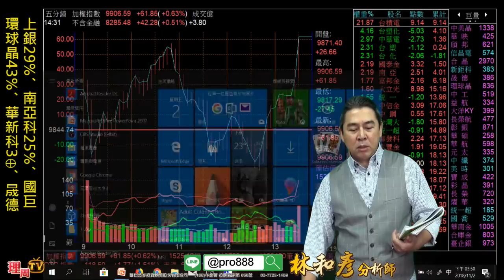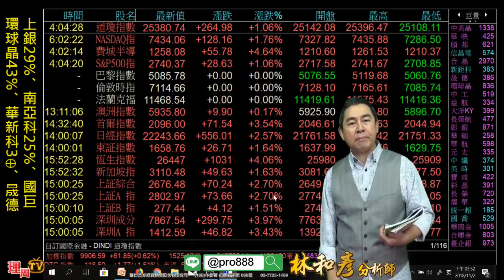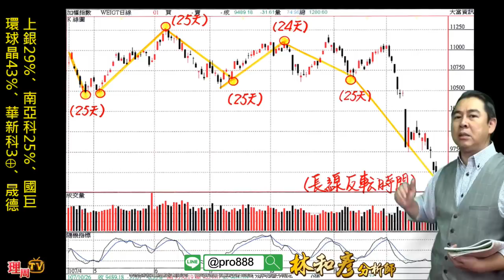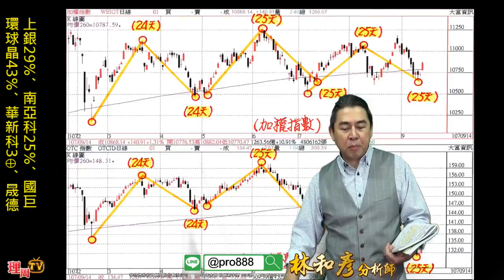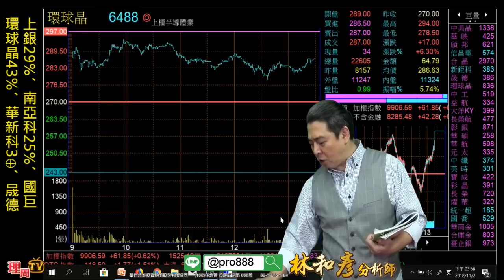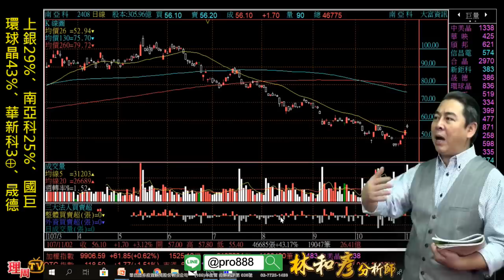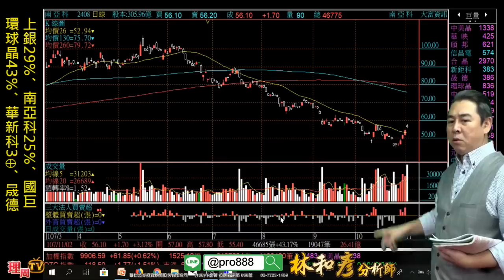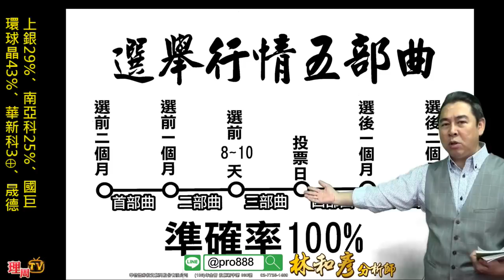理周TV-20181102 盤後 林和彥 股市戰將／11/4(日)下午台北場 講座:選前一個月『囤積績優股593』躺著賺